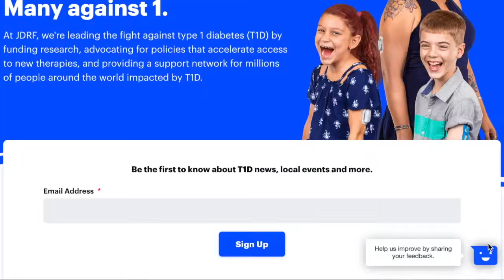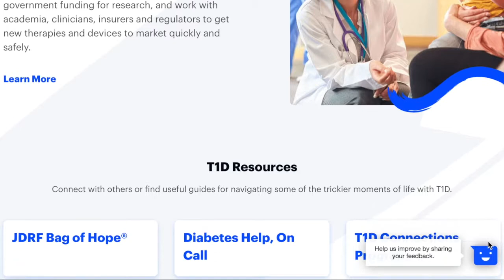Cruisin with Zach ep 60: JDRF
Hey guys! For episode 60 (can you believe it??) we go cruisin with a cool teacher, and mom Kristen Andre. Kristen talks about a foundation near and dear to her heart, the Juvenile Diabetes Research Foundation JDRF.

Kristen's son Aiden was diagnosed with type I diabetes when he was two years old and kristen talks candidly about the emotions that brings and how it ultimately lead her to JDRF.

If you, or a loved one has T1D, I hope that this video provides you with information and a support system with those to help you through your journey.

For more information on JDRF, there amazing strides to curing T1D and also ways to give back, you can visit their